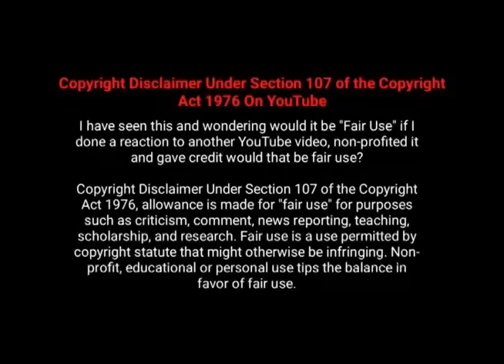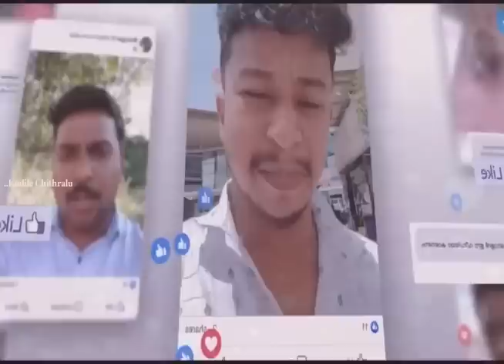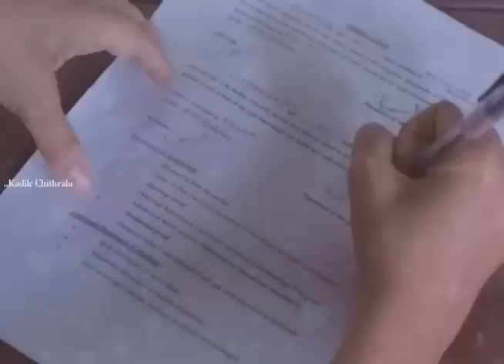కడుపుబ్బా నవ్వించే మలయాళం మూవీ | Malayalam Movie Explained in Telugu | Kalla Mundu Kadile Chithralu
In This Channel. Hollywood movies Explained in Telugu